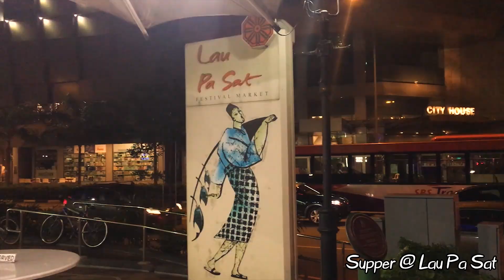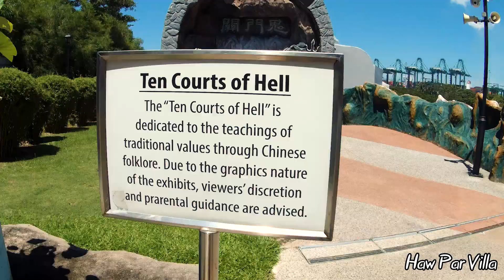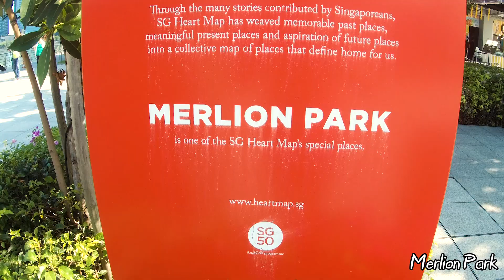Birthday in Singapore! Haw Par Villa, Steamboat & More!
This was long overdue, but I'm glad it's finally done. Still felt kind of rush though.

It's her 2nd visit to Singapore, and this time, she brought a friend. Over 5 days, we went to multiple attractions and also celebrated a birthday.

Places featured:
1. City Square
2. Waterloo Street
3. Bugis Street
4. Marina Bay Sands
5. Lau Pa Sat
6. Haw Par Villa
7. Sentosa
8. Bali Lane & Arab Street
9. Merlion Park
10. Garden by the Bay (esp. Flower Dome)